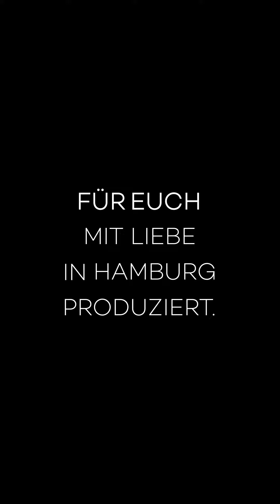Ein Rundgang in unserer Produktion 🧂 | Ankerkraut